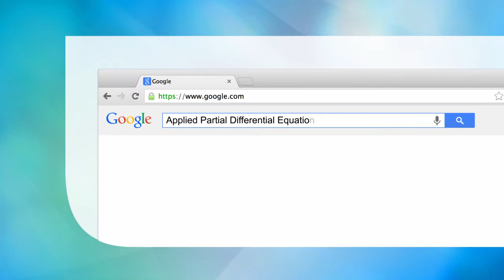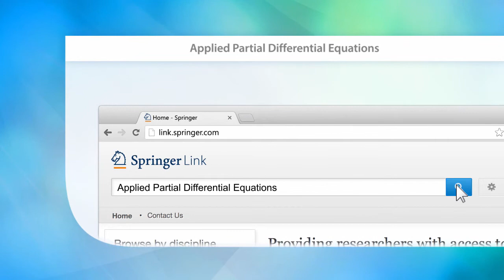Applied Partial Differential Equations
concise treatment of the main topics studied in a standard introductory course on partial differential equations.
includes an expanded treatment of numerical computation with MATLAB replacement for all numerical calculations.
increased number of worked out examples give student more concrete techniques to attack exercises.